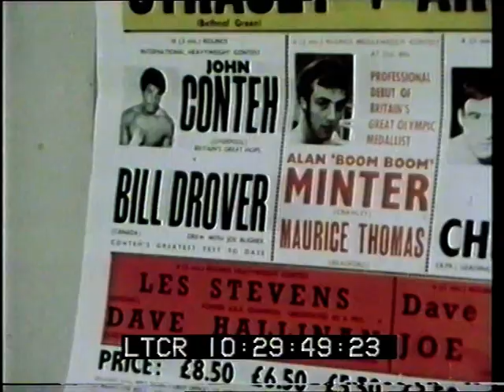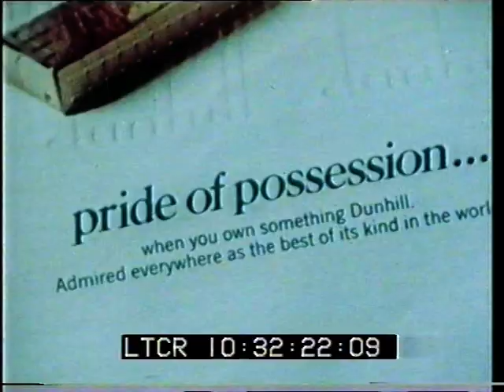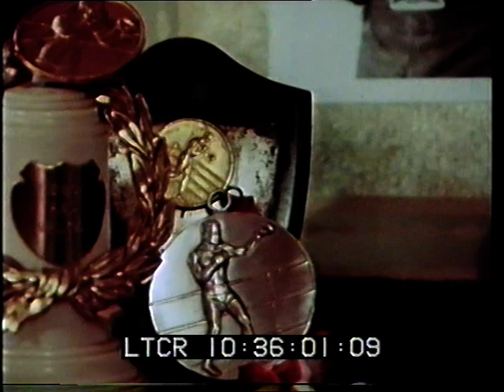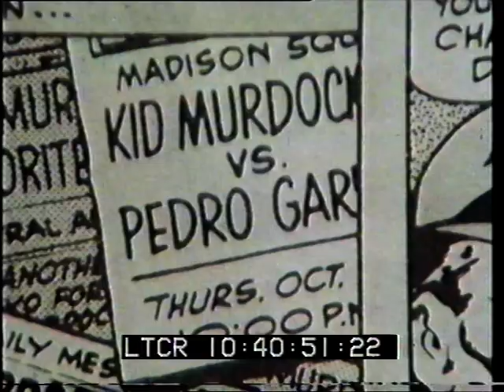The Fight Game - Part 3 of 4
This is a documentary film by Philip Donnellan based on a 1960s Radio Ballad called 'The Fight Game' by Ewan MacColl, Peggy Seeger and Charles Parker. The Fight Game: explores the world of professional boxing, where the boxers see themselves as latter-day gladiators. The Fight Game is an ironic tale, on the epic theme, echoing the fact that boxing was once the subject of many broadside ballads.